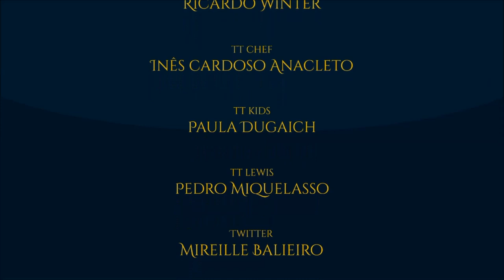Convite para a 1ª Live do TT | TT News #25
Estão todos convidados para o 1º TT Live! No dia 19 de julho, das 21h  às 22h, Sérgio Ramos e Cesar Machado recebem Reinaldo José Lopes para um debate sobre O Hobbit e outras publicações, com a moderação de Inês Cardoso Anacleto. Não percam!

TAGS E HASHTAGS:

Tolkien, J.R.R. Tolkien, Tolkien Talk, TT Live